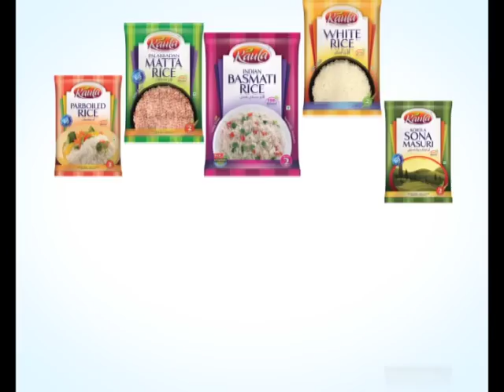mattoolkoottayma snehasagaram Part 02